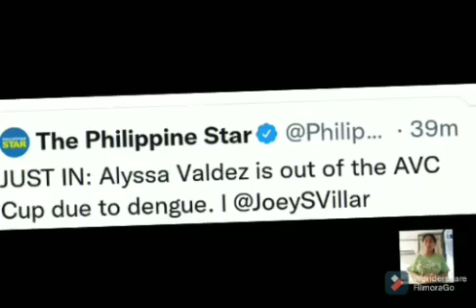Alyssa Valdez out na sa 2022 AVC Cup dahil sa dengue!😓